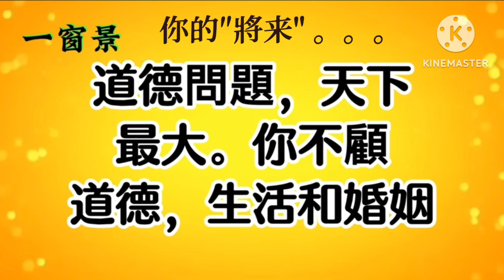嘴欠是恶缘！要结要化？